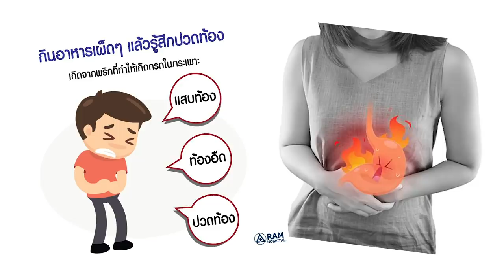"โสดในรอบ 9 ปี!!" อัพเดทชีวิตแบบแซ่บๆกับ "เบล เขมิศรา"!! | laohaiFrung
เมาเผ็ดมันเป็นแบบนี้นี่เองงง!

For work: Line @frunglovesyou